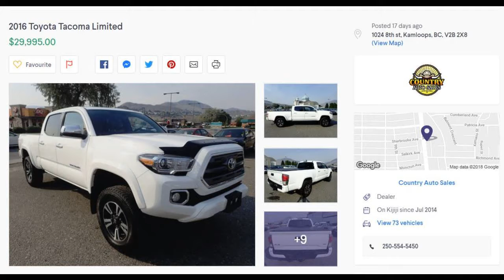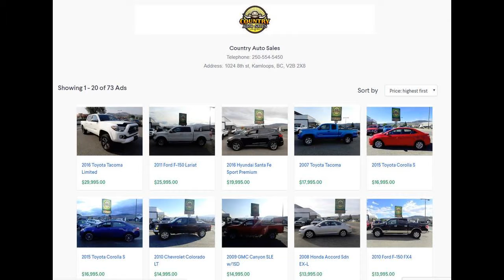Country Auto Sales will sell you the best used cars at the best price & best finance rates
Affordable Second Hand Cars | Bad & No Credit Approved?- Call for details 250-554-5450Kamloops used Toyota On Sale Now at Country Auto Sales| Discover Great Offers NowCertified Pre-Owned | Certified Re-Tested Cars? Kamloops, BC - LOOK AT 70+ VEHICLES used trucks for sale in Kamloops BC at Country Auto Saleskamlcheap used cars Kamloops BC oops used cars dealerships used cars kamloops kijiji used cars kamloops craigslist kamloops used toyota cars and trucks kamloops used Chevrolet cars and trucks kamloops used Chrysler cars and trucksServicing the greater Kamloops area, located at 1024 8th Street in beautiful Kamloops, British Columbia. We are proud to offer our loyal customers Kamloops great selection of used Chevrolet, Dodge, Honda, Chrysler, GMC, Cadlilac Toyota, Nissan,Mercedes, BMW, Kia, Hyundai, Scion, and more  kamloops auto dealer All brand Vehicle Maintenance and repairs @ Kamloops Country Auto Sales Jeep Wrangler JK Unlimited for sale Ram Chrysler Dodge Jeep car dealership selling new & used cars, trucks, vans, hatchbacks & sedans including the Altima, Versa, Sentra, Frontier & Quest. Find your next new or used car, truck, or SUV  We are here to help you in your quest to find used cars or used trucks or used vehicles.